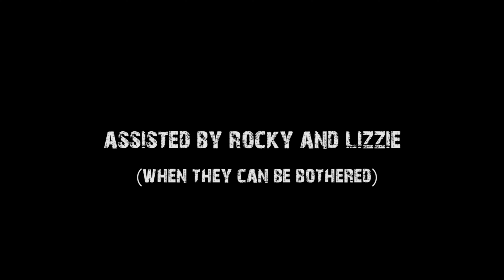Bokashi, Baby! A Great Way to Compost on an Urban Homestead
Just some information on a great way of composting in an urban homestead environment.  I don’t usually garden in a dress, but I wanted to get this video out as soon as I could!
is a great place to get started if you are interested.